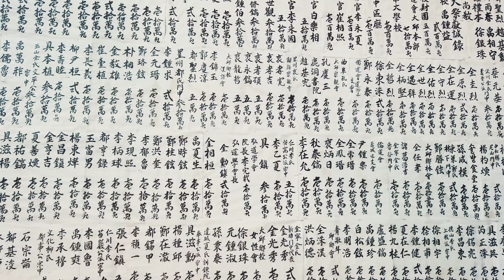오후 산책, 대구 향교 주변 골목길, 중구 남산동 / Afternoon walk, alley around Daegu Hyanggyo, Jung-gu, Namsan-dong(4k)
제 채널의 동영상들은 한국의 관광지를 소개하는 동영상은 아닙니다. 지극히 평범한 일상의 모습들을 별다른 편집없이 카메라에 담은 영상입니다.

The videos on my channel are not about introducing Korea's tourist attractions. It's a video of everyday life in the camera without any editing.